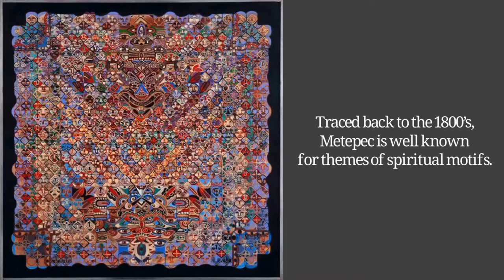Masking with Tape | Art Education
Lead Museum Assistant, Curtis Cargill demonstrates how to use tape to mask and selectively cover parts of the surface to create a mosaic-like effect.

Part of our series of at-home art projects.

About BMoA
Bakersfield Museum of Art (BMoA) strives to enhance the quality of life through art appreciation and educational opportunities in the visual arts for Bakersfield and Kern County residents and visitors.  For over 60 years, BMoA has provided outstanding exhibits and offered unique educational opportunities in the visual arts to Bakersfield and its surrounding communities.

Bakersfield Museum of Art’s mission is to inspire and engage diverse audiences by providing a broad spectrum of creative visual arts experiences through the exhibition and preservation of fine art, educational programs, community outreach and special events.